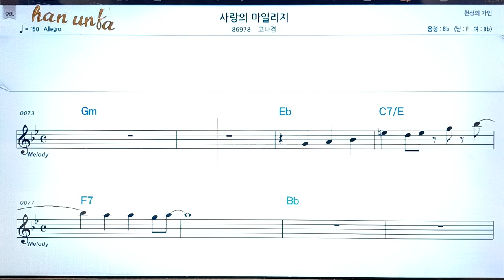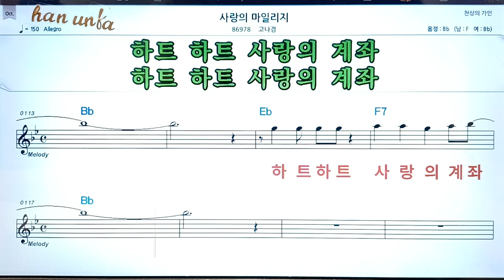사랑의 마일리지/고나겸👍노래 반주, 코드 악보,가라오케💋Karaoke*Sheet Music*Chord*MR